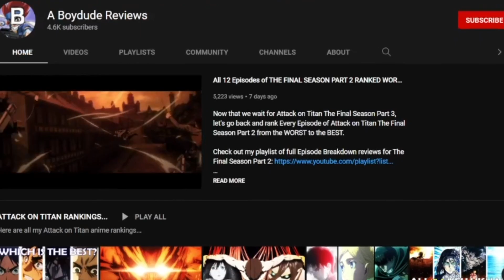MAPPA'S NEW STYLE IS INTENSE in Jujutsu Kaisen Season 2 Episode 2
MAPPA'S Artstyle ands Animation are really something in the new Jujutsu Kaisen Season 2 Episode 2 "Hidden Inventory 2".